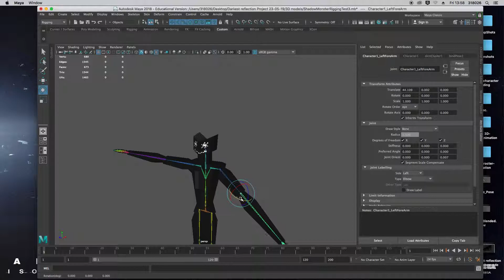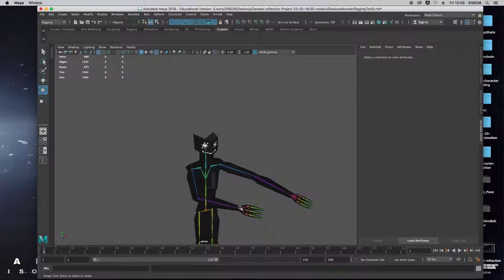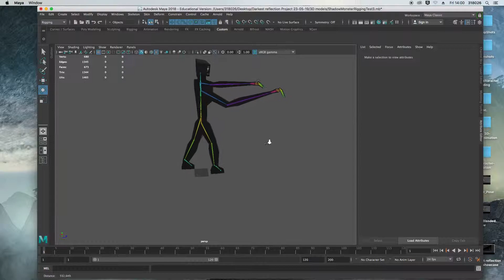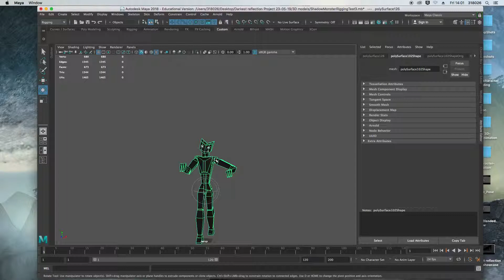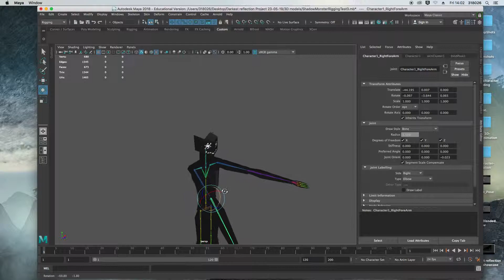Darkest reflection shadow beast rig showcase.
This video is a showcase for the 'Shadow beast' which is the antagonist of a game I am making as part of my final major project for college. In this video, I show off the work I currently have completed for the rig. There are parts of the rig which aren't finished (The fingers.) As well as parts which are slightly broken. (Most likely due to the way the model was created.)